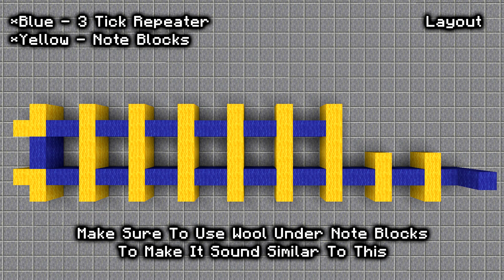Ultra Instinct - Minecraft Note Block Tutorial (Dragon Ball Super)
In, This Video, I'm Going To Show You How To Make Ultra Instinct Theme From Dragon Ball Super Using Note Blocks In Minecraft. This Note Block Tutorial Is A Small Part From The Theme. Dragon Ball Super Is One Of The Most Popular Anime Song.

World Download Is Available On My Discord Server.

_______Time Stamps___________

0:0 Intro
0:18 Layout & Repeaters
1:24 Noteblocks
2:24 Loop
3:10 Outro

_______Follow Candy Craft_______